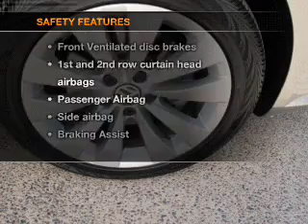2009 Volkswagen CC - Avondale AZ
Year: 2009
Make: Volkswagen
Model: CC
Trim: Sport
Engine: 2.0 liter inline 4 cylinder 16 valve
Transmission: 6-Speed Automatic
Color: Light Brown
Mileage: 26520
Address:
10205 W Papago Fwy